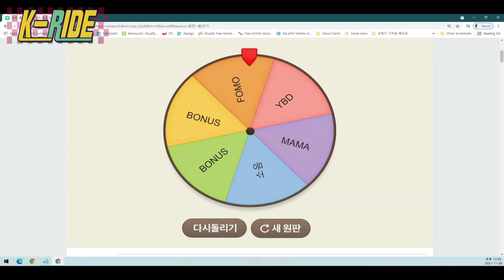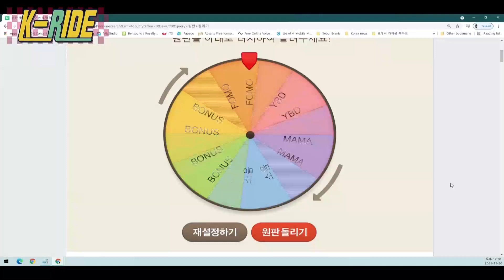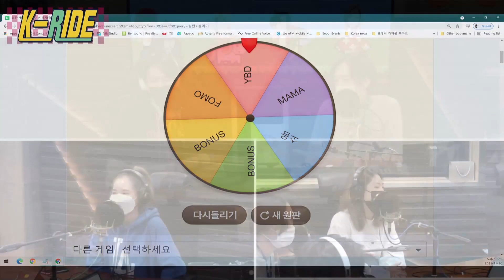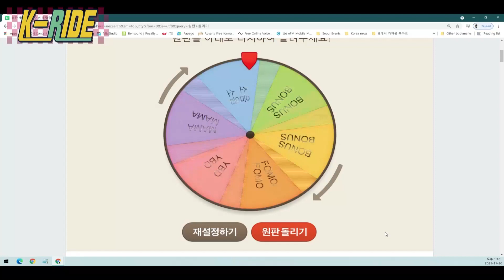[K-RIDE] 211126 미쉘 "아버님! 쾌속하게 차렷하세요~❤"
▶▶tbs eFM K-RIDE◀◀
▶▶Everyday 12:05 ~ 14:00 101.3Mhz◀◀